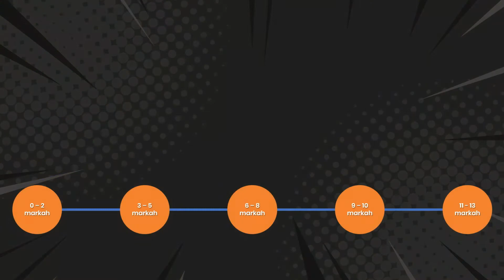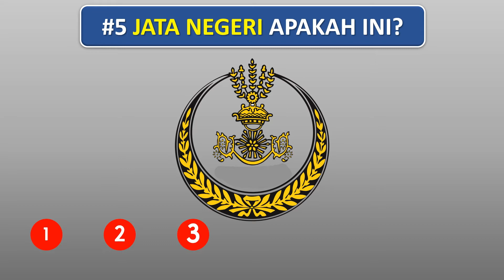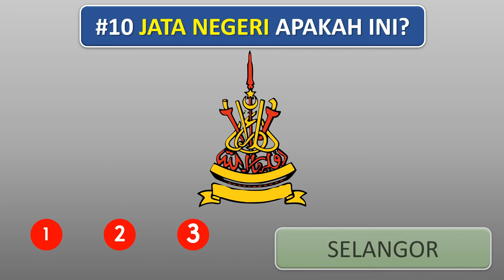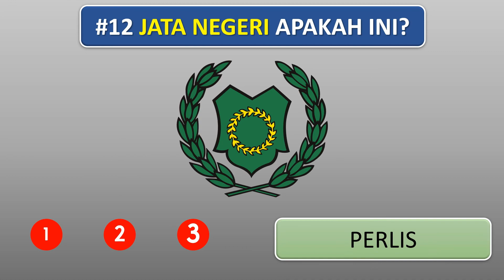Kuiz 3 Saat 002 | Teka Jata Negeri Dalam Malaysia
Anda mungkin mengetahui ke semuanya. Tapi mampukan anda menjawabnya secara spontan dalam masa 3 saat? Jom cuba kuiz kami di sini sambil mengenali jata-jata neger di Malaysia. Selamat mencuba!